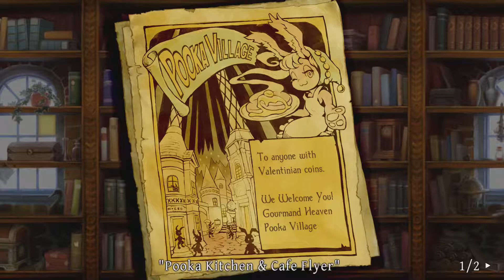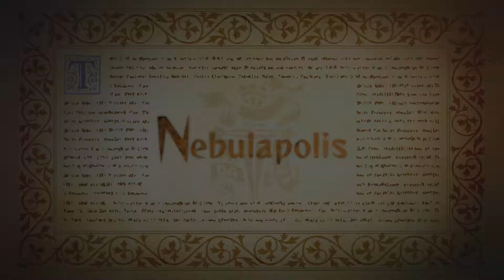Nebulapolis | Odin Sphere Leifthrasir #6